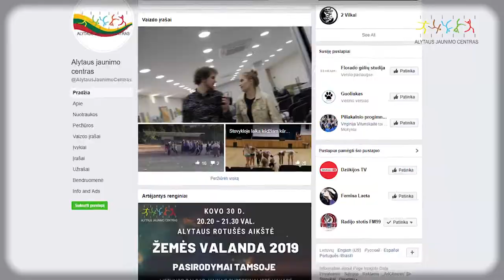AJC_TV laidų ir video kurimas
Alytaus jaunimo centras ieško kūrybingo jaunimo TV laidų ir video
kūrimui. Kviečiame prie komandos prisijungti videografą, žurnalistą, video montažistą. Susidomėjai? Kreipkis į AJC mokytoją Edgarą tel. nr. 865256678